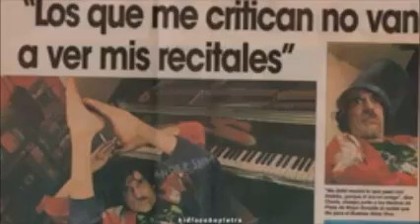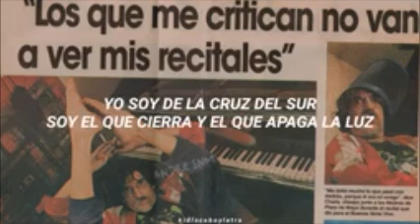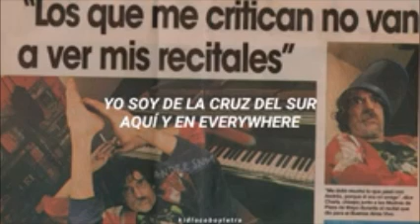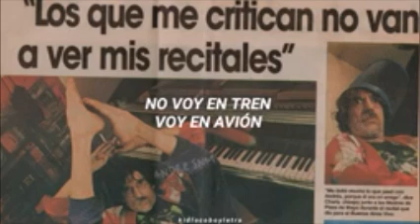NO VOY EN TREN (CHARLY GARCÍA) (SOLO LETRA)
UNA BANDA DE ROCK ARGENTINO DE LOS 80